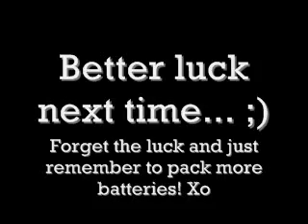Another Video With Humans In It (NFAF 2008)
Another Video With Humans In It at National Fine Arts Festival '08 (Charlotte, NC). They were in the top ten again this year and made second place.

Also, sorry the sound is so bad- again, my camera is not a very good one. :D But I love it anyway!

Blessings!